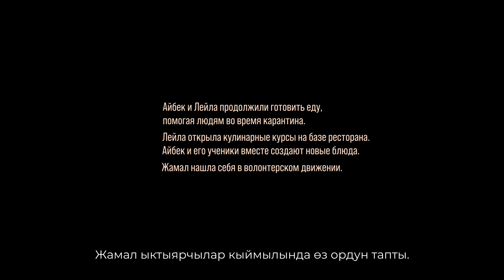Просто бизнес / Жөн гана бизнес. История о владельцах семейного ресторанного... (Киноальманах 2020)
«Просто бизнес». История о владельцах семейного ресторанного бизнеса в самом начале пандемии. Удержать бизнес на плаву, соблюдая правила, – несовместимые задачи. Удастся ли сохранить семью, пытаясь предотвратить неизбежное?

«Жөн гана бизнес». Пандемиянын эң башында үй-бүлөлүк рестораны бар бизнесмен тууралуу окуя. Ал учурда эрежелерди да так сактап, бизнести бир калыпта кармап калуу мүмкүн эмес болчу. Бизнесин сактап калууга жан урап жатып үй-бүлөсүн сактап кала алабы?

«Киноальманах-2020» – сериал, вдохновленный реальными событиями в Кыргызстане во время «черного июля 2020 года». 10 историй о жизненном выборе, любви, о каждом из нас.

«Киноальманах-2020» – Кыргызстанда 2020-жылы «кара июль» убагында орун алган реалдуу окуялардын негизинде жаралган сериал. Бул 10 окуя жашоодогу тандоолор, сүйүү, ар бирибиз жөнүндө окуя.